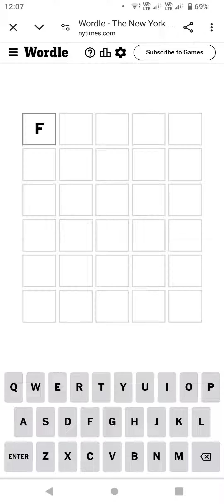Wordle in 2.42